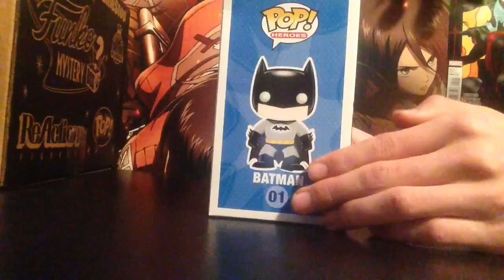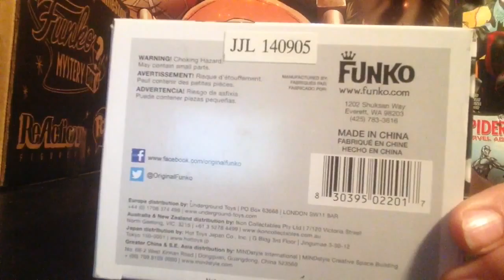Unboxing Episode 37: Batman Funko Pop!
Thx for watching don't forget to let me know your favourite batman animated series in the comment section below and if u enjoyed this unboxing why not like it?